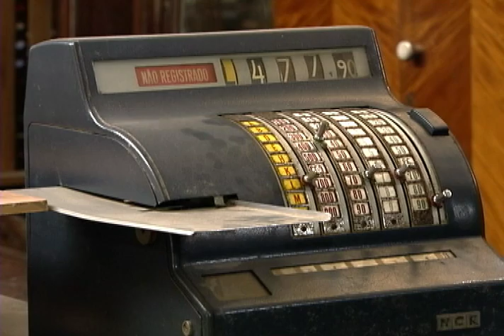Garimpando no antiquário - Decoração retrô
Programa Vida Plena
Entrevistado: Mauro Lopes - antiquário